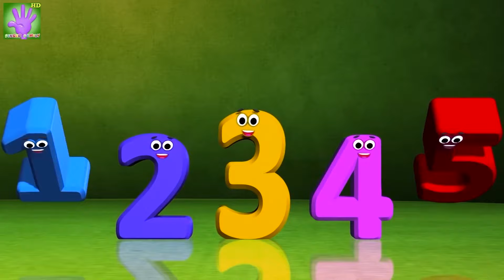Five Little Fingers Family Song | Banana Finger Family And Many More For Children HD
Watch our new video "Top 40 Finger Family Rhymes Collection" nursery rhymes made easy for children in high quality. Sing along and ENJOY!